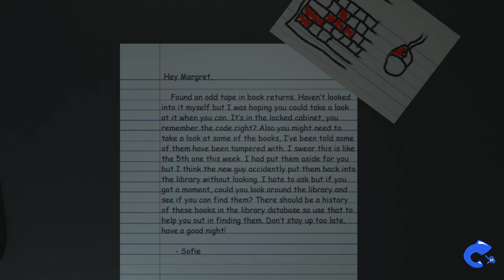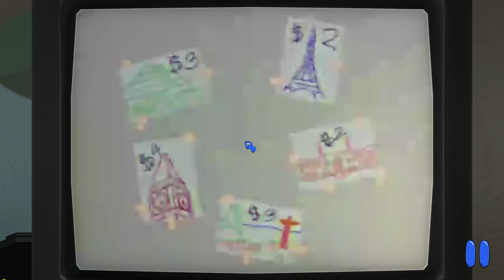AMANDA THE ADVENTURER 2 - Full Game Walkthrough | No Commentary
Full Gameplay Walkthrough of Amanda The Adventurer 2, played on PC, this video includes full game, Enjoy!

Amanda the Adventurer 2 follows Riley Park, who, after seeing what was contained on the mysterious tapes in their attic, travels to the Kensdale Public Library to investigate further. Upon arriving, they're greeted by a masked figure who claims to know their Aunt Kate, before she died and needs their help finding something Aunt Kate had left in the library. They also warn of a powerful entity that seems to be drawn to the tapes.

Instagram & Twitter - @Fazygaming